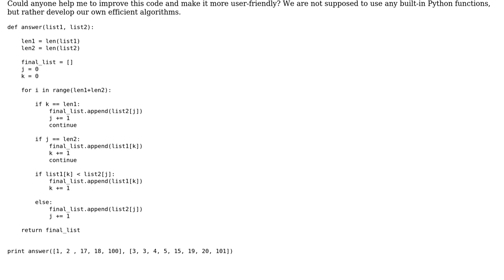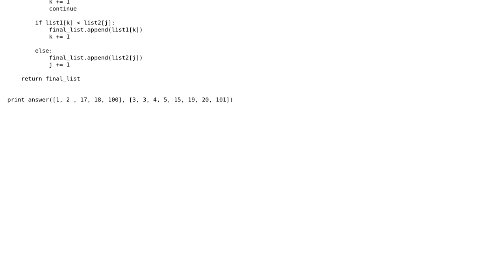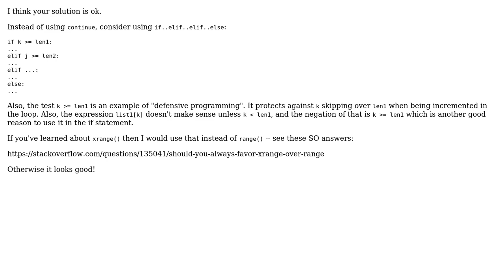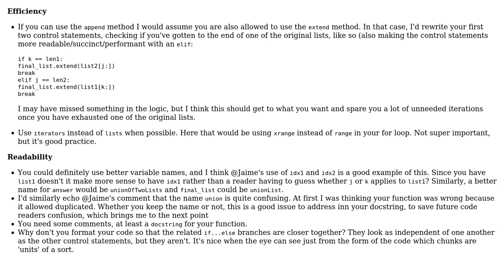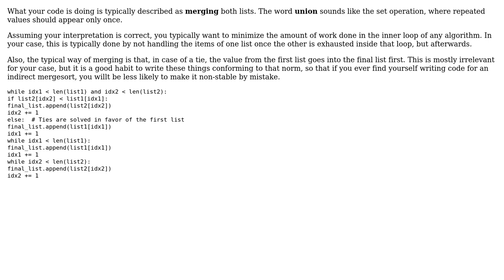Code Review: Takes in two sorted lists and outputs a sorted list that is their union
With thanks & praise to God, and with thanks to the many people who have made this project possible! | Content (except music & images) licensed under CC BY-SA | Music | Images & others | With thanks to user user244356 user SuperBiasedMan user sunny user python user Jaime user ErikR user 200_success and the Stack Exchange Network Trademarks are property of their respective owners. You are responsible for your own actions.